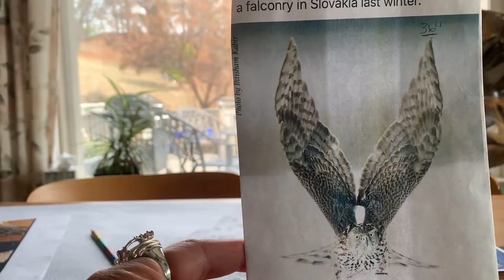The Golden Ratio and Creating ART, Fibonacci Sequence, Part 2 Goshawk [Looking Into The Light 96]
This is video # 2 in the making of the Goshawk, INTENTIONAL TRANSFORMATION, in the Winged Portal Series. This video highlights the golden ratio and the Fibonacci sequence and their relevance when creating Art. 1.618 is the golden design number that Nature creates itself with it's proportions. This is a rare look into the world of artistry and creation.  Watch as Jay Stargaard takes you from beginning to end through her artistic process of creating a goshawk with the light. Enjoy a fun and intentional experience as creates her next metal sculpture. This is the artistic journey of creating original art.